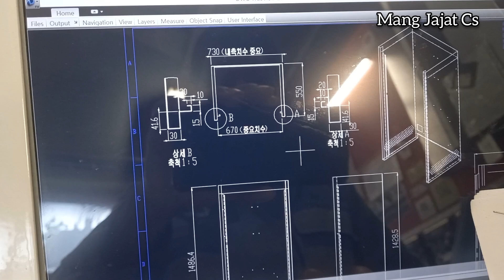MENEKUK PLAT DENGAN CARA MANUAL MEGGUNAKAN AMADA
asslmualaikm teman-teman berjumpa lagi bersama saya di channel youtube mang jajat cs. kali ini saya dapet lemburan menggarap pemuatan body dari bahan plat ketebaan 1,6mm. ini lumayan berat teman-teman. karena penekukan menggunakan mesin robot salvagnini P2 tidak bisa karena bahan plat teralu besar.

ini mesin
AMADA HG-1303 dan ada juga
AMADA RG-35
AMADA RG-50
AMADA RG-60
AMADA R-80

dan ada satu di dekat pintu
Mesin bending merk LVD